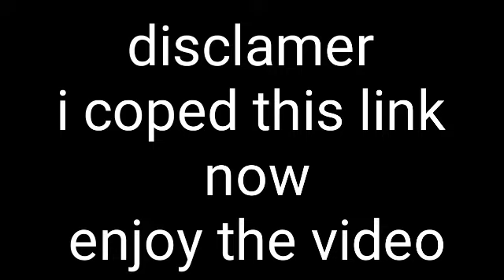how to downlord minecraft pocket edition in free||gamer on free